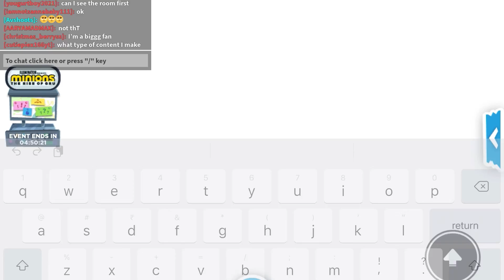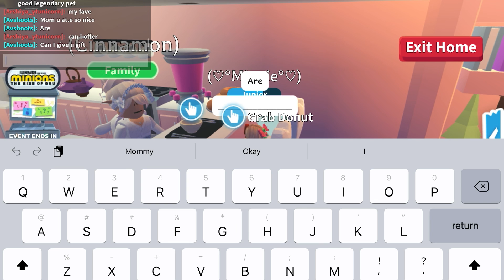Getting Adopted in Adopt me and then surprising parent with a pet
Musician: LiQWYD

Musician: LiQWYD

Musician: LiQWYD